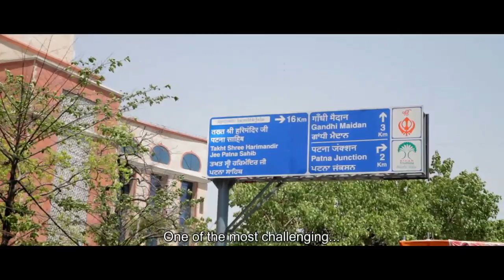Reel To Real: Daughters of Mainpura (Bihar)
Even though she was a child bride, Rita Devi taught herself and her daughter Shilpi about menstruation, sex education, nutrition and the importance of sexual health. They are now the source of information on these issues that young girls and women of the village can rely upon. Watch how they carry stories of change in Mainpura.